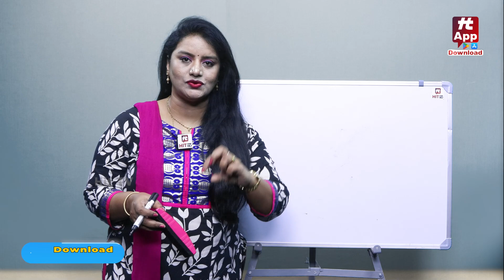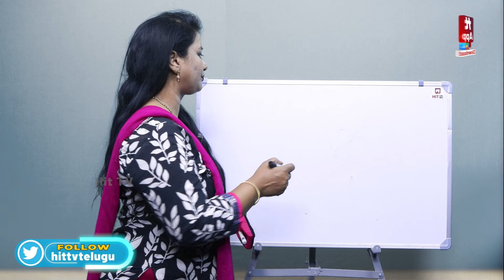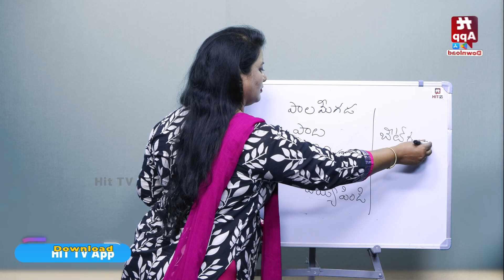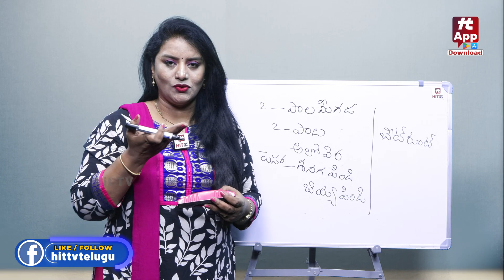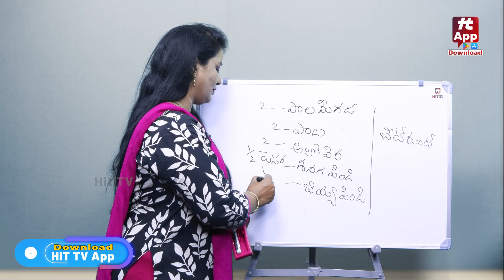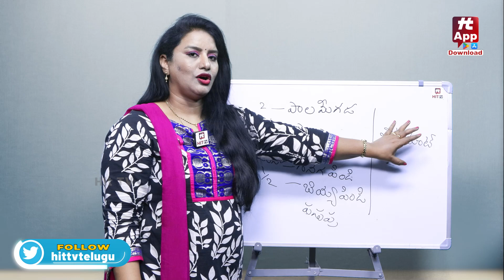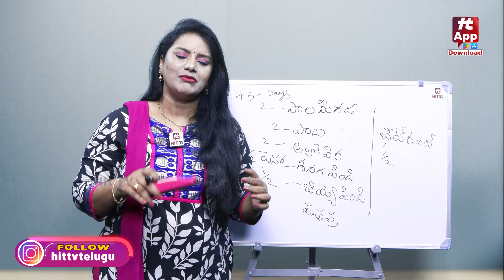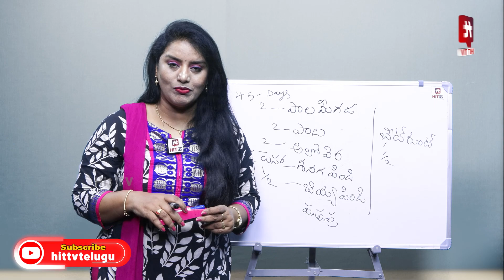పిల్లల స్కిన్ కి ఇదోమంచి చిట్కా.. || Health & beauty Tips@AkarshaHealth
పిల్లల స్కిన్ కి ఇదోమంచి చిట్కా.. || Health & beauty Tips @HitTVHealth